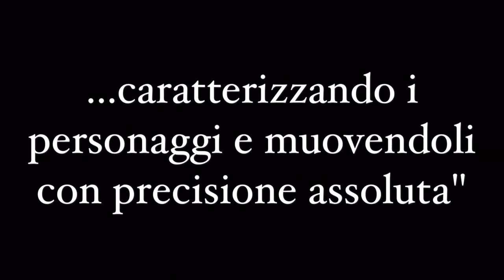"L'amica delle mogli" di Luigi Pirandello con Federica De Vita e Franco Venturini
Una rappresentazione indimenticabile dell'opera di Pirandello, al Teatro Flavio di Roma.